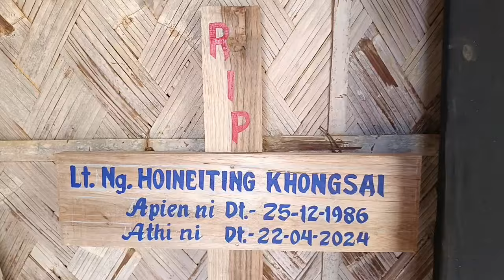Funeral⚰️ Lt. Ng Hoineiting Khongsai (Boinu)